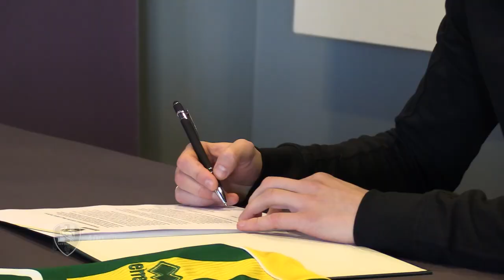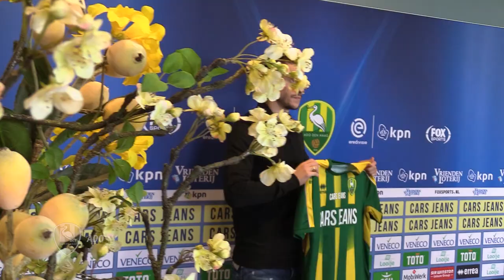Marko Vejinovic: "Meteen een warm en fijn gevoel"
ADO Den Haag heeft 2020 in stijl afgesloten. Marko Vejinovic werd op de slotdag van het kalenderjaar voor 2,5 jaar gecontracteerd. Na zijn officiële presentatie in het Cars Jeans Stadion sprak de 30-jarige middenvelder met ADO TV. "Ik had meteen warm en fijn gevoel bij deze club."